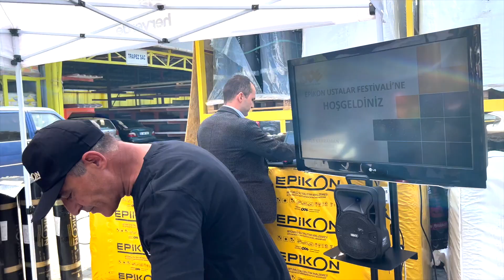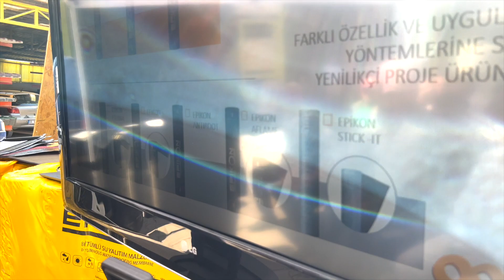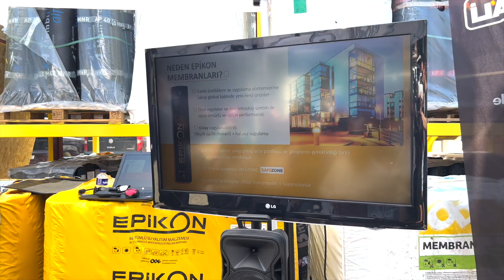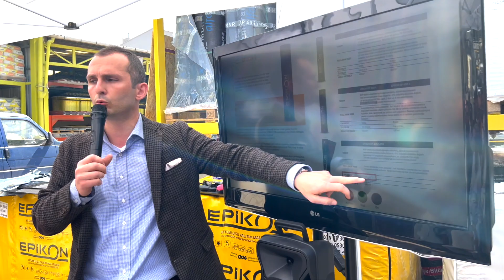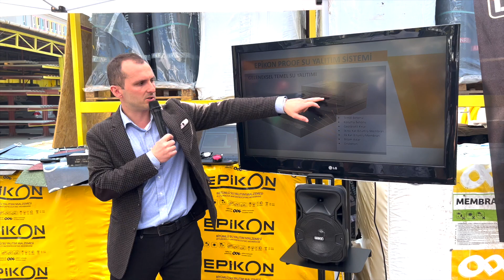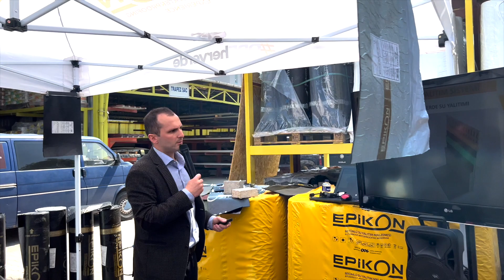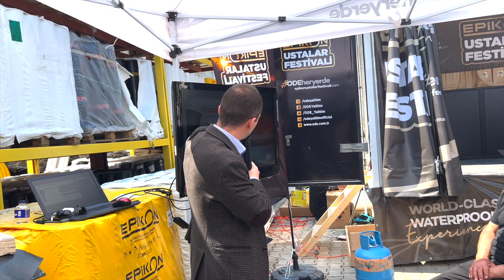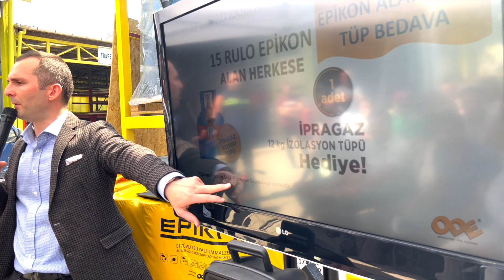ODE Ustalar Festivali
Ode epikon membran serisi ürünlerin tanıtımı ve uygulaması nasıl yapılır?